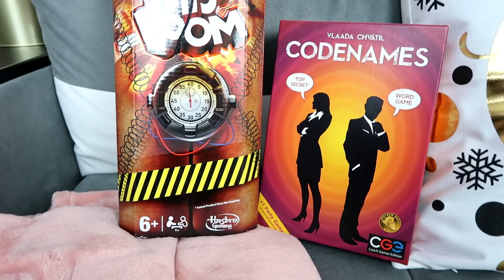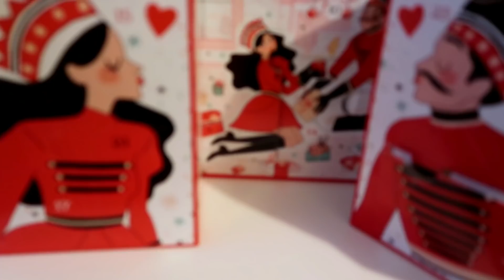7 ИДЕИ ЗА ПОДАРЪЦИ ЗА МЪЖЕ + GIVEAWAY - ВЛОГМАС ДЕН 11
Днес ви споделям моите идеи за подаръци за мъже! Ако се чудите с какво да изненадате баща си, брат си, приятеля или съпруга си, съм ви подготвила няколко интересни идеи.

Показани продукти:

Книги:
Tools Of Titans

КАК ДА СЕ ВКЛЮЧИТЕ В ИГРАТА И ДА СПЕЧЕЛИТЕ КАШОН С БИРА ОТ BEERY.BG:
1. Трябва да сте над 18 години
2. Абонирайте се за канала ми
3. Последвайте BEERY.BG в Instagram @beery.bg
4. Оставете коментар Искам бира за Коледа

Имате 3 дни - на 15.12 ще изтегля победителя, който ще получи 1 кашон с 8 бири предоставен от Beery.bg. Успех!

С код IVANA20 ползвате отстъпка за продукти на Catrice, Essence и още брандове от dodis.bg

v=q8Nf1EBhI9I&t=4s